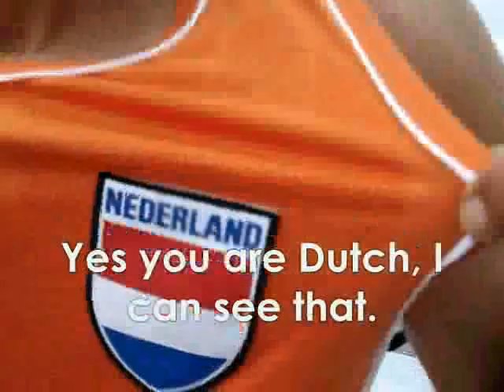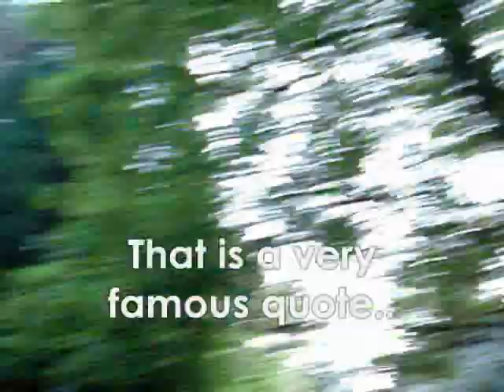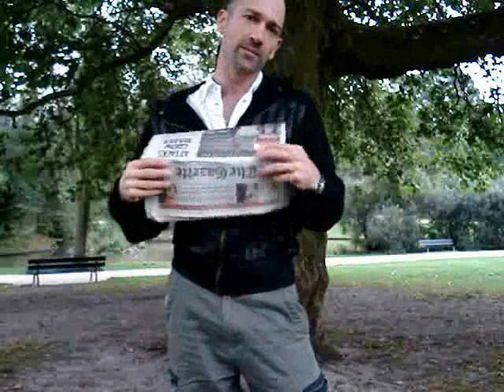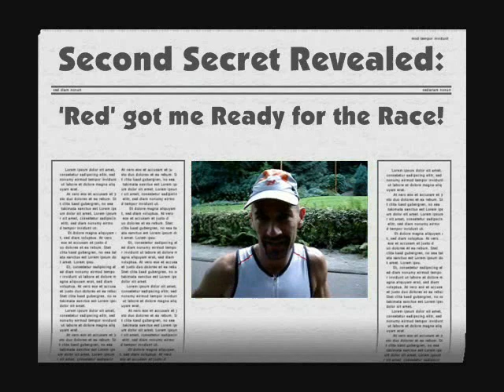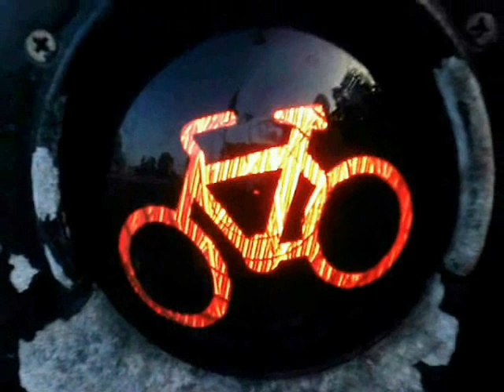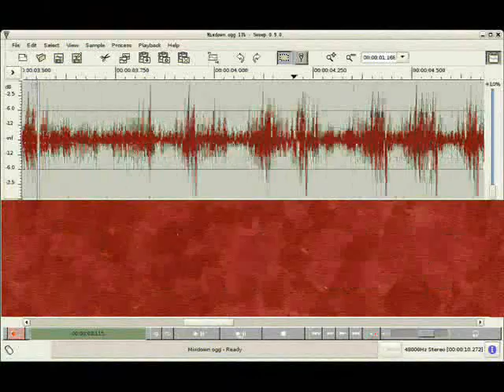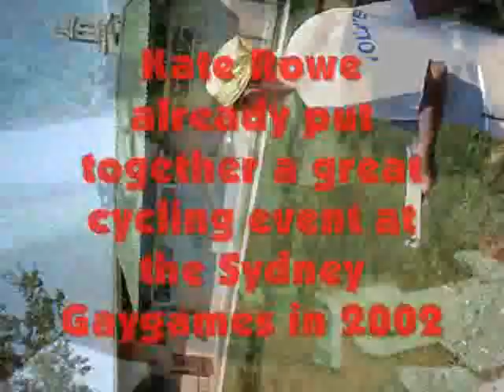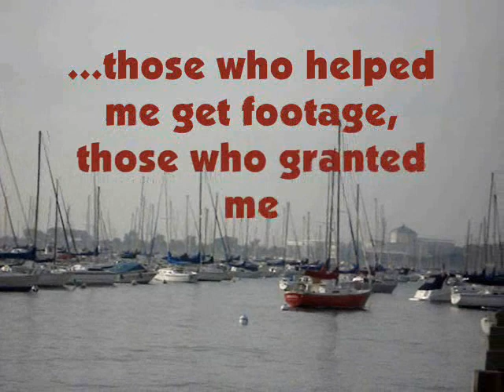Part 3; From Holland with Love. (Gaygames / Outgames 2006)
For those of you who were missing the excitement of the cycling competition part three returns to wheels and roads. Not after visiting the beach volleyball competition though.

The highlight of part three however is the revelations of the biggest secret to my success, and that secret is...*BEEP*...

'From Holland with Love' describes my experience at the Gay- and Outgames, held in Chicago and Montreal in the summer of 2006. Because of its length I cut it up in three parts. As it's my first middle-length movie any constructive criticism is welcome under comments or by mail or on my weblog